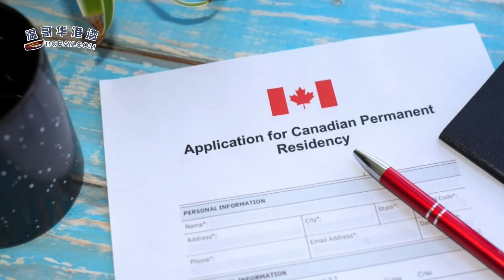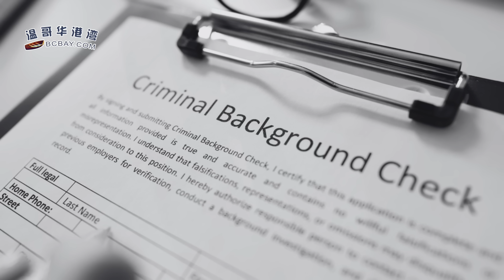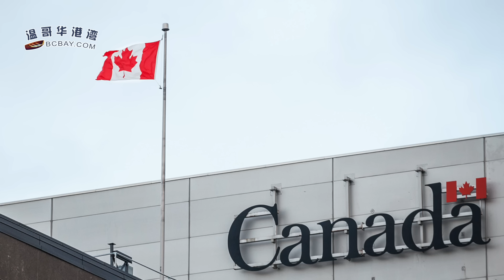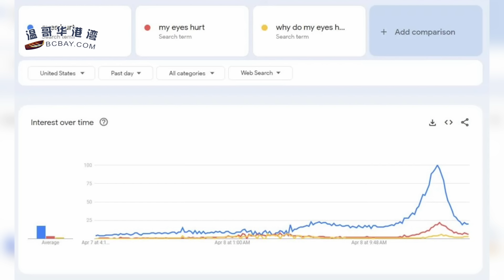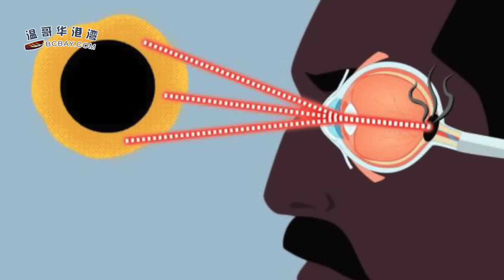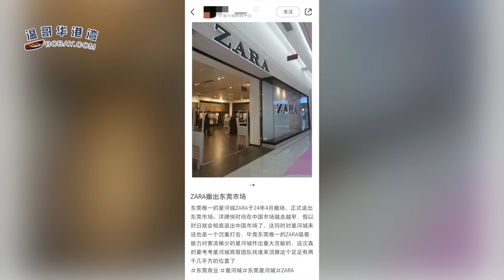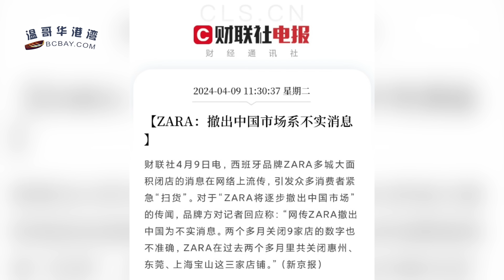崩潰！加拿大移民項目突然關閉：大量申請被退！數百個家庭難團聚；警告！觀看日食或造成永久性損傷！這些人立刻就醫；Zara要撤出中國了？消息一出大家搶瘋了（《港灣播報》20240409-2 JAJJ）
00:00 引言
00:20 崩潰！加拿大移民項目突然關閉：大量申請被退！數百個家庭難團聚
04:28 警告！觀看日食或造成永久性損傷！相關話題衝上熱搜！這些人立刻就醫
08:23 什麼！Zara要撤出中國了？消息一出大家搶瘋了
10:35 5月1日起 大溫開始實施夏季澆水措施